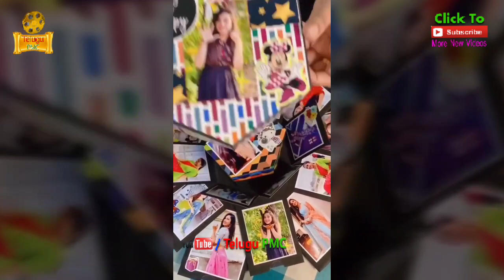Number 1 kodalu serial Fame Madhumita Dhanush latest video and photos